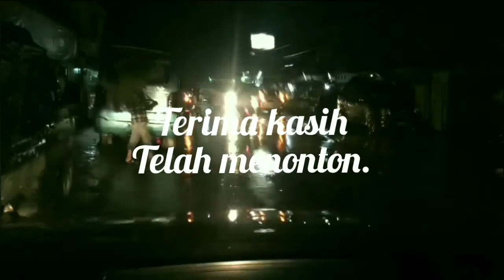Perjalanan menuju Kota Cianjur.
Cianjur adalah perlintasan jalan yang mau atau dari Jakarta - Bandung serta perlintasan ke kota lain yg ada di Jawa barat.